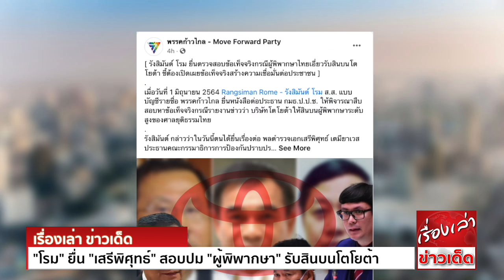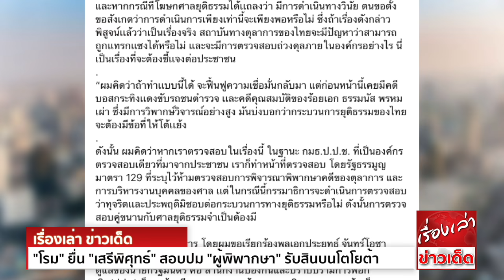โดนแน่ "โรม" ยื่น"เสรีพิศุทธ์" สอบ"ผู้พิพากษา"รับสินบน "ธีรัจชัย"ลั่น "บิ๊กตู่"ต้องให้"ปปง."สอบด้วย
‘โรม’ ร้อง กมธ.ป.ป.ช. สอบปม โตโยต้าติดสินบนผู้พิพากษาไทย ‘ธีรัจชัย’ ลั่น ‘บิ๊กตู่’ ต้องให้ ‘ปปง.’ ตรวจสอบด้วย เผยจะตรวจสอบตรงไปตรงมา​ วางระบบยุติธรรมให้น่าเชื่อถือ

ที่รัฐสภา นายรังสิมันต์ โรม ส.ส.บัญชีรายชื่อ พรรคก้าวไกล (ก.ก.) ยื่นหนังสือถึง พล.ต.อ.เสรีพิศุทธ์ เตมียเวส ส.ส.บัญชีรายชื่อ พรรคเสรีรวมไทย (สร.) ในฐานะประธาน
คณะกรรมาธิการการป้องกันและปราบปรามการทุจริตประพฤติมิชอบ สภาผู้แทนราษฎร (กมธ.ป.ป.ช.) และนายธีรัจชัย พันธุมาศ ส.ส.บัญชีรายชื่อ พรรคก.ก. ในฐานะโฆษก กมธ.ป.ป.ช.
เพื่อให้พิจารณาสืบสอบหาข้อเท็จจริง กรณีรายงานข่าวว่า​ บริษัทโตโยต้าให้สินบน​ผู้พิพากษาระดับสูงของศาลยุติธรรมไทย​

[ รังสิมันต์ โรม ยื่นตรวจสอบข้อเท็จจริง กรณีผู้พิพากษาไทยเอี่ยวรับสินบนโตโยต้า ชี้ ต้องเปิดเผยข้อเท็จจริงสร้างความเชื่อมั่นต่อประชาชน ]
รังสิมันต์ กล่าวว่า ในวันนี้ตนได้ยื่นเรื่องต่อ พลตำรวจเอกเสรีพิศุทธ์ เตมียาเวส ประธานคณะกรรมาธิการ การป้องกันปราบปรามทุจริตและประพฤติมิชอบ สภาผู้แทนราษฎร ในประเด็นที่เกี่ยวกับการรับสินบน
ซึ่งเกี่ยวพันกับผู้พิพากษาจำนวน 3 ราย ซึ่งเป็นกรณีที่เราทราบจากสำนักข่าวจากสหรัฐอเมริกา โดยตนหวังว่าจะมีการตรวจสอบในประเด็นต่างๆต่อไป โดยหนังสือที่ตนส่งมานั้น มีรายละเอียดทั้งภาษาไทยและภาษาอังกฤษ
โดยเป็นประเด็นที่หลายท่านคงทราบแล้ว
“ความยุติธรรมกระบวนการยุติธรรมของประเทศเรา ท้ายที่สุดแล้วจะเป็นมรรคเป็นผลหรือไม่ กรณีนี้จะเป็นเครื่องชี้วัดที่สำคัญ เรามาทราบว่ามีการทุจริตคอร์รัปชัน เรามาทราบว่าอาจมีการรับสินที่เกี่ยวกับผู้พิพากษา
จากต่างประเทศ ดังนั้นตนจึงขอให้ช่วยตรวจสอบเรื่องนี้คู่ขนานต่อไป และขยายผลให้ได้มากที่สุด เพื่อเป็นหลักประกันให้กับ กระบวนการทางยุติธรรมของไทยต่อไป”
ด้าน พลตำรวจเอกเสรีพิศุทธิ์ ประธานคณะกรรมาธิการ ป.ป.ช. กล่าวว่าตนเพิ่งได้รับเรื่องในวันนี้ ในฐานะฝ่ายนิติบัญญัติ ในการที่จะตรวจสอบฝ่ายบริหาร หรือฝ่ายตุลาการ แต่ว่าตามรัฐธรรมนูญ 129
วรรค 4 ได้ยกเว้นในการพิจารณาพิพากษาคดีของตุลาการ และการบริหารงานบุคคลของศาล ซึ่งตนได้ฟังจากเรื่องดังกล่าวแล้ว กรณีนี้ไม่เข้าข่าย เพราะเป็นการดำเนินการตรวจสอบคู่ขนาน
แม้ตนยังไม่ทราบรายละเอียด แต่จะดำเนินการต่อไป และจะมอบให้ ส.ส.ธีรัจชัย พันธุมาศ ในฐานะกรรมาธิการเป็นผู้ดูแลเรื่องดังกล่าว
ขณะที่ ธีรัจชัย พันธุมาศ ในฐานะกรรมาธิการ กล่าวว่า ในเรื่องดังกล่าวเป็นเรื่องที่ทำให้ประชาชนนั้นรู้สึกไม่สบายใจ ไม่ว่าเรื่องนี้จะเป็นเรื่องจริงหรือไม่นั้น เราจะต้องหาความจริงร่วมกันกับสำนักงานศาลยุติธรรม
หากเป็นเรื่องจริงตามที่สำนักงานศาลยุติธรรมประกาศว่า ได้ตั้งคณะทำงานอยู่ 2 ชุด
ชุดแรกคือ สำนักงานเลขาธิการศาลยุติธรรม
ชุดที่ 2 เกี่ยวกับผู้พิพากษศาลฎีกา ศาลอุทธรณ์ที่ตรวจสอบ
กรณีแบบนี้เป็นเรื่องดี แต่ตนคิดว่าอยากใหัเป็นชุดที่ใหญ่กว่านี้ นั่นคือ ประธานศาลฎีกา จะต้องเป็นประธานในการดำเนินการตรวจสอบเอง ถ้าเป็นเช่นนั้นจะเป็นเรืองที่ดี
และหากกรณีที่โฆษกศาลยุติธรรมได้แถลงว่า มีการดำเนินทางวินัย ตนขอตั้งขอสังเกตว่า การดำเนินการเพียงเท่านี้จะเพียงพอหรือไม่ ซึ่งถ้าเรื่องดังกล่าวพิสูจน์แล้วว่าเป็นเรื่องจริง
สถาบันทางตุลาการของไทย จะมีปัญหาว่าสามารถถูกแทรกแซงได้หรือไม่ และจะมีการตรวจสอบถ่วงดุลภายในองค์กรอย่างไร นี่เป็นเรื่องที่จะต้องชี้แจงต่อประชาชน
“ผมคิดว่าถ้าทำแบบนี้ได้ จะฟื้นฟูความเชื่อมั่นกลับมา แต่ก่อนหน้านี้เคยมีคดีบอสกระทิงแดงขับรถชนตำรวจ และคดีคุณสมบัติของร้อยเอก ธรรมนัส พรหมเผ่า ซึ่งมีการวิพากษ์วิจารณ์อย่างสูง
มันบ่งบอกว่ากระบวนการยุติธรรมของไทย จะต้องมีข้อที่ให้โต้แย้ง
ดังนั้น ผมคิดว่าหากเราตรวจสอบในเรื่องนี้ ในฐานะ กมธ.ป.ป.ช. ที่เป็นองค์กรตรวจสอบเดียวที่มาจากประชาชน เราก็ทำหน้าที่ตรวจสอบ โดยรัฐธรรมูญมาตรา 129 ที่ระบุไว้
ห้ามตรวจสอบการพิจารณาพิพากษาคดีของตุลาการ และการบริหารงานบุคคลของศาล แต่ในกรณีนี้ กรรมาธิการจะดำเนินการตรวจสอบว่า ทุจริตและประพฤติมิชอบต่อกระบวนการทางยุติธรรมหรือไม่
ดังนั้นการตรวจสอบคู่ขนานกับศาลยุติธรรม จำเป็นต้องมี
และอีกส่วนคือ ฝ่ายบริหาร โดยผมขอเรียกร้อง พลเอกประยุทธ์ จันทร์โอชา นายกรัฐมนตรี ให้ดำเนินการตรวจสอบด้วย โดยให้หน่วยงานภายใต้การกำกับดูแลของนายกรัฐมนตรี คือ
สำนักงานป้องกันและปราบปรามการฟอกเงิน (ปปง.) ก็ควรต้องมีการตรวจสอบ เส้นทางการเงินของคนรอบข้าง ก็สามารถดำเนินคดีได้เหมือนที่ผ่านมา”
โดยธีรัจชัยกล่าวทิ้งท้ายว่า ตนไม่ได้มองถึงเรื่องตัวบุคคล แต่มองถึงโครงสร้างความยุติธรรมในเชิงหลักการ โดยตนจะดำเนินภารกิจอย่างตรงไปตรงมา ไม่มีความลำเอียงและอคติ ในการปฏิบัติหน้าที่หาความจริง
เพื่อวางระบบยุติธรรมของประเทศ ให้น่าเชื่อถือมากที่สุด เพราะหากปล่อยกรณีนี้ไป ย่อมไม่เป็นผลดีต่อประเทศ และโดยเฉพาะหากพบว่า ข่าวดังกล่าวไม่เป็นความจริง เราก็จะยืนยันโต้แย้ง
ข้อมูลของหน่วยงานองค์กรต่างประเทศ ที่มาทำให้เราเสียหาย แต่ถ้าพบว่าเป็นความจริง ศาลยุติธรรมก็ต้องทำให้เป็นตัวอย่างด้วย